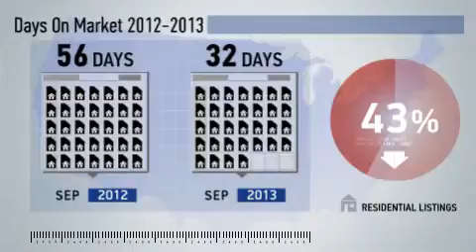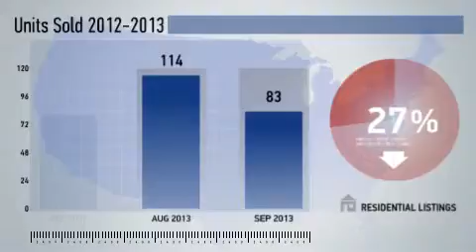Bethesda,MD, Real Estate Market Update from NRT DC-Baltimore,September,2013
NRT DC-Baltimore Video Update recapping market activity within Bethesda, MD, during the month of September, 2013